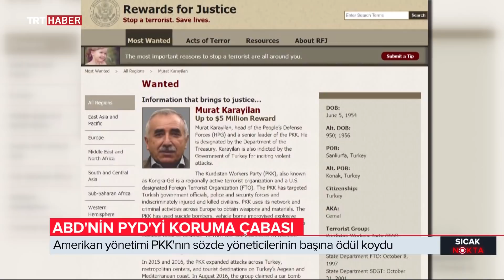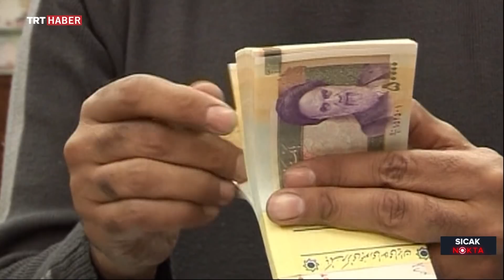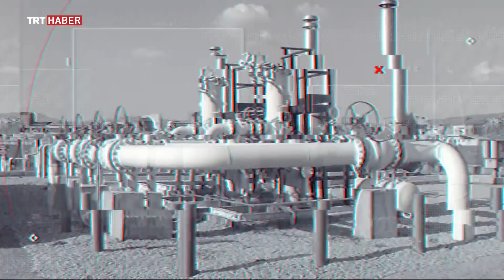Sıcak Nokta 09.11.2018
ABD'nin PYD'yi koruma çabası, Fırat'ın doğusuna operasyon, doğu Akdeniz'deki kirli ittifak ve gündemin önemli başlıkları Sıcak Nokta'da. TRT